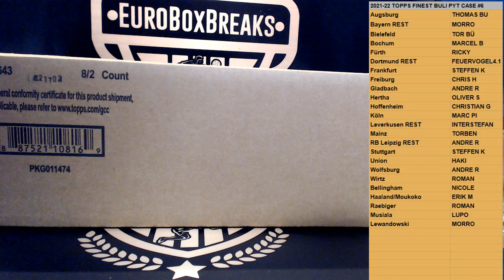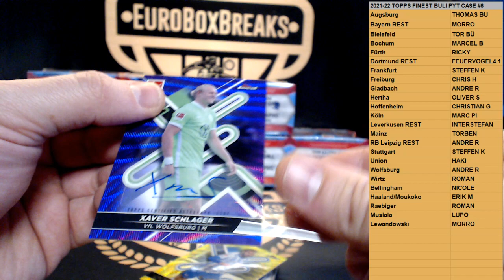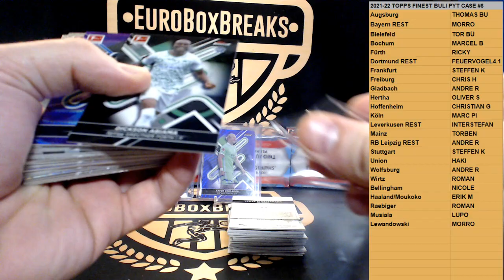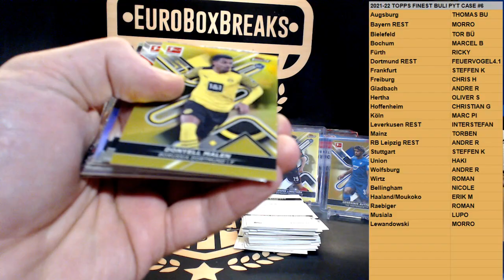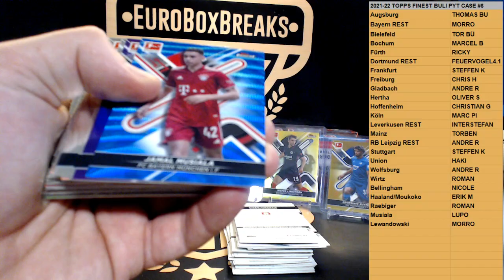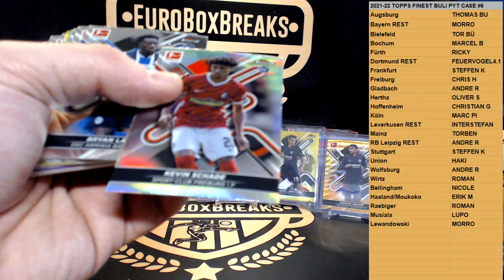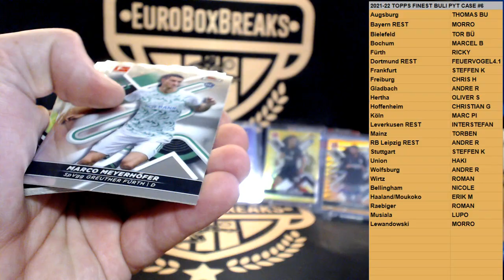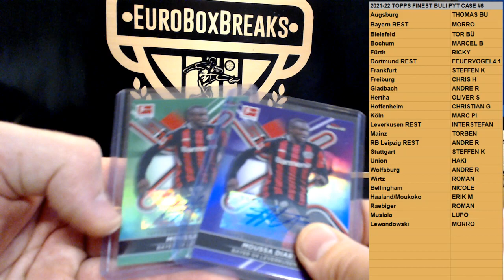2021-22 Topps Finest Bundesliga PYT Case Break #6